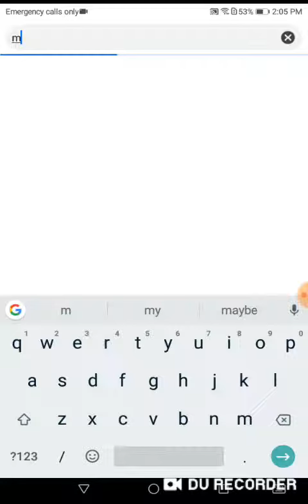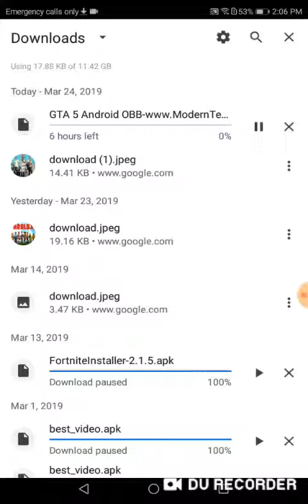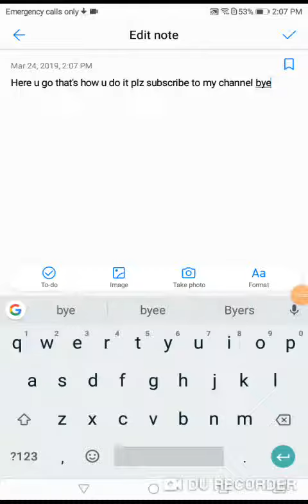How to download GTA 5 on Android/gamer gang